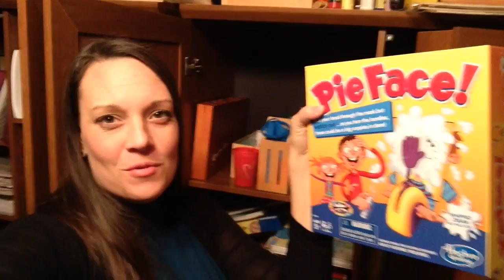VLOGMAS: Day 13 {Pie Face Game}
It's Christmastime! And as they say, "it's the most wonderful time of the year" and I agree 100%!

This year we're participating in vlogmas, a daily video of our holiday season. This will include, vlogs of our daily life, any recipes I may share, an advent calendar we will be doing, traditions, DIY crafts and more!

Stainless steel stirring mug

Thank you for joining us for vlogmas! PS... can you tell I can't keep up with which vlogmas day it is?? lol!

More about me:
Welcome to me channel! It's all about, faith, family, health & homeschooling here with a huge focus on homeschooling lately! ;) And sometimes Day in the Life videos or daily VLOGS.

I am a mom to 4 littles and a wife to a chiropractor. Our kids are 9, 7, 2, and 10 months. We live a more natural lifestyles and encourage others in their journey. And encourage everyone to do what is best for their family, whether it's homeschool or traditional school, health-wise, etc.